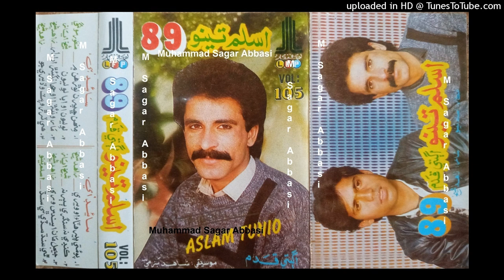Kandi Na Singiri Babur Na Palira ASLAM TUNIO LFP Volume 105 Lyrics Shaikh Ayaz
abida parveen
sufiscore
sufiscore songs
sufiscore
sufi song
sufi sufi song
sufi kalam
qawwali song
new qawwali song
qawwali
mumtaz molai
mumtaz molai
sanam marvi
duet song
sindhi new songs
sufi songs
sanam marvi
faiza ali
ktn tv
sindh tv
Sufi songs